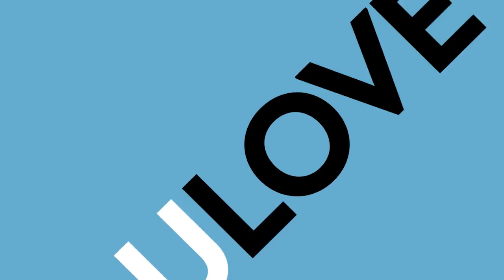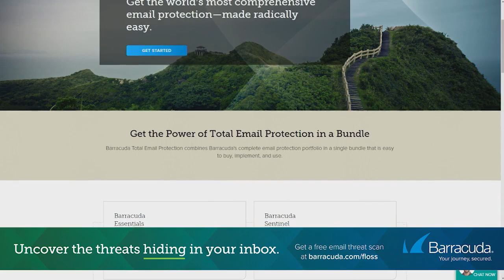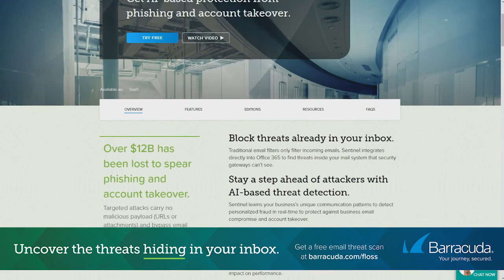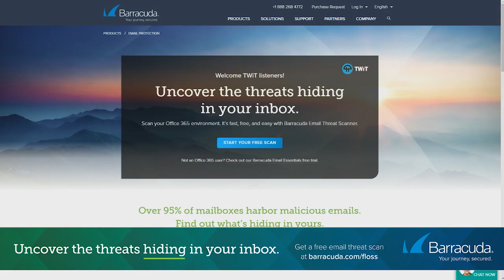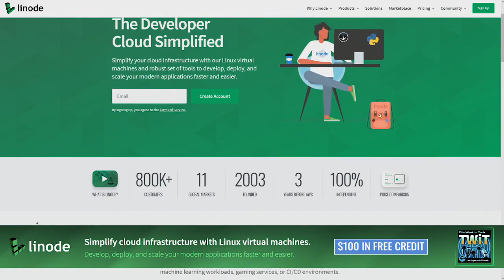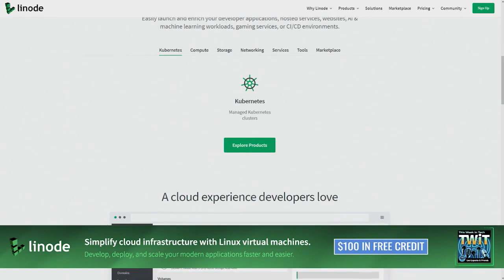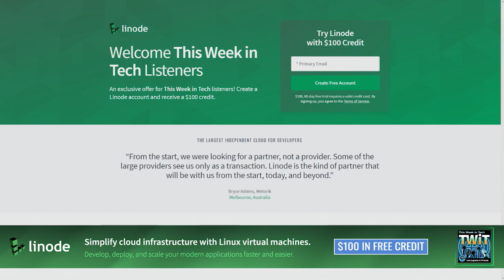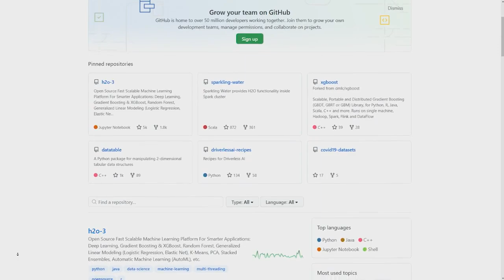Democratizing AI - Machine Learning, Driverless AI, Open Source AI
H2O.ai is driving an open AI movement. Doc Searls and Jonathan Bennet talk with Sri Ambati, the founder of H2O.ai, about the H2O Driverless AI; it is an automatic machine learning platform for the enterprise and helps data scientists across the world in every industry be more productive and get more accurate results. They talk about how H2O.ai responding to COVID-19 challenges with their expertise and new AI Apps that help companies get results with AI. They also discuss the future of AI and the importance of an open AI movement.

Hosts: Doc Searls, Jonathan Bennett
Guest: Sri Ambati